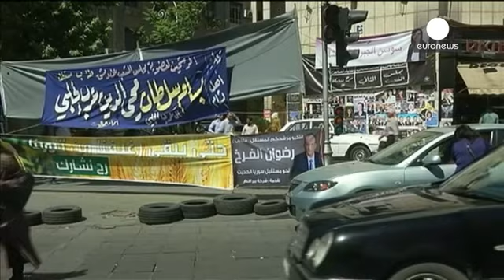Syrie: des élections législatives très controversées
Ironiquement, Damas les a surnommées les élections de la résistance...les législatives syriennes qui ont lieu aujourd'hui, mercredi, devraient  voir le parti de Bachar al-Assad, le Baas, l'emporter largement. L'opposition, elle, boycotte ce qu'elle considère comme un simulacre.
Malgré tout, "*des listes dites "indépendantes" pourraient faire leur entrée au parlement*"